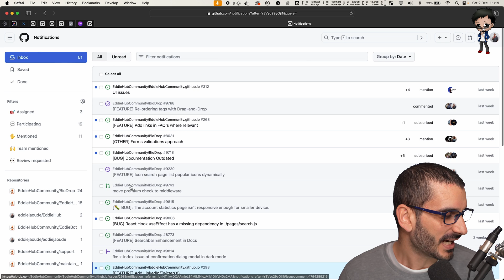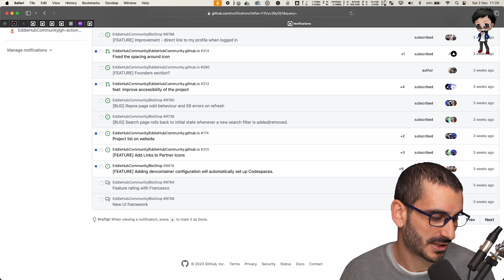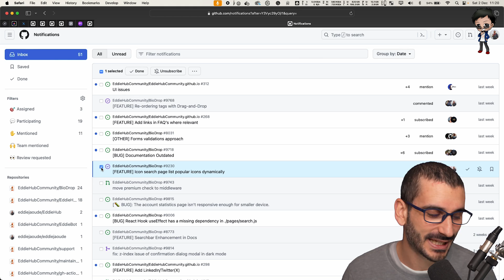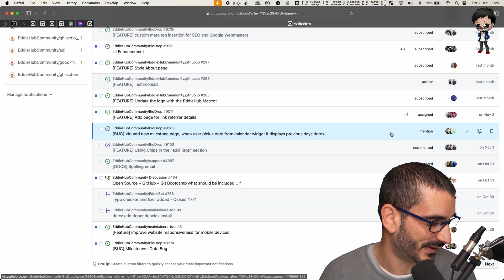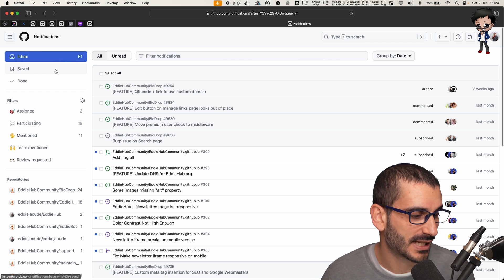Maintainer Productivity: Manage your GitHub Notifications like a PRO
Maintainers need to manage their GitHub notifications for multiple GitHub repos. The number of GitHub notifications increases with time as a GitHub repo becomes more popular.

There are multiple ways in which this can be done - I have tried so many of them, and I am keen to show you the method I use so that I can be as productive as possible.

## CHECK OUT BIODROP

...and connect to your audience with a single link!

## JOIN our inclusive open source community EddieHub now for FREE

## CHECK OUT BIODROP